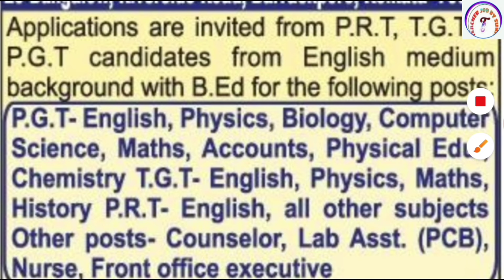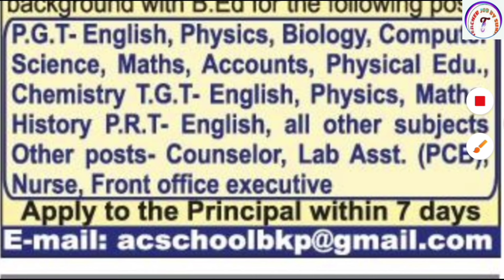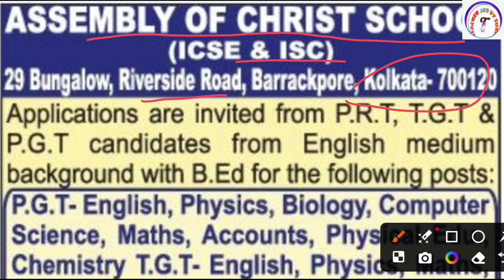Assembly Of Christ School Teacher Vacancy 2024 | ICSE SCHOOL TEACHER VACANCY 2024 | NEW TEACHER JOBS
KVS👇

KVS RECRUITMENT
KVS VACANCY

NVS👇

NVS PREPARATION

DPS👇

DPS VACANCY
DPS RECRUITMENT